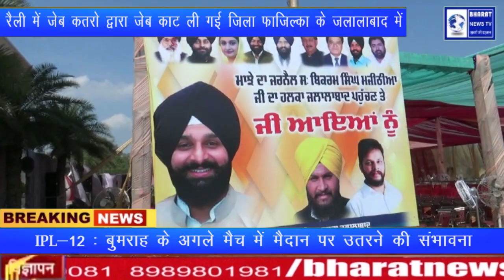जिला फाजिल्का के जलालाबाद में रैली में जेब कतरो ने की लोगो की जेब खाली BHARAT NEWS TV